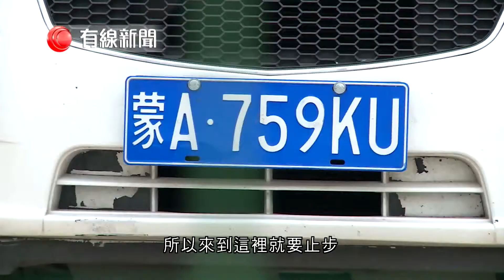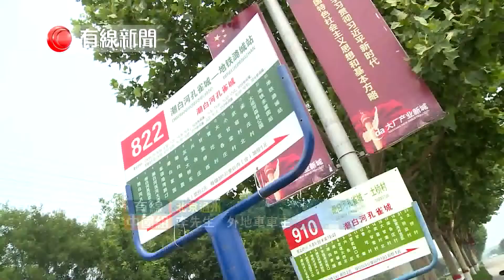【北京進一步收緊外地車進京限制】 【一年最多進京84日】